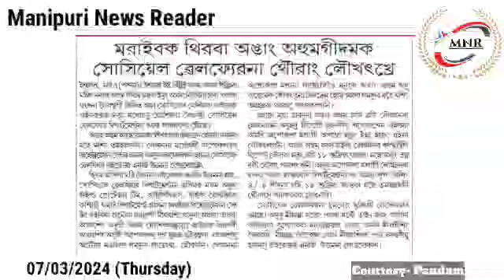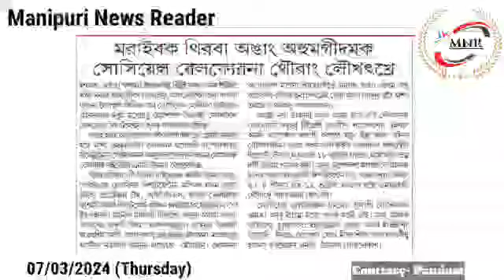Maraibak Thiraba Angang 3 gidamak Social Welfare na Thourang Loukhatkhre